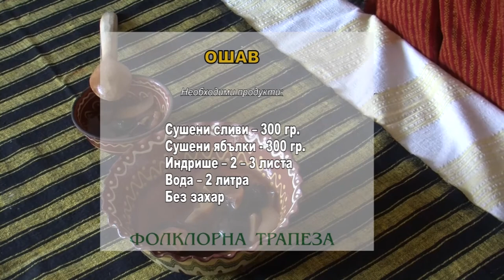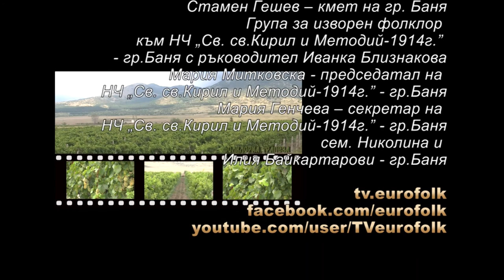Folklorna trapeza 456 HD (July 2018)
Folklore Table / Фолклорна трапеза 456 HD (юли 2017) week TV show/седмично предаване TV
1. „Навела са е Драгана“ – ГРИФ към НЧ „Св. св. Кирил и Методий - 1914” - гр. Баня, общ. Карлово
2. „Дошли са турци“ – ГРИФ към НЧ „Св. св. Кирил и Методий - 1914” - гр. Баня, общ. Карлово
3. „Излязъл ми й свети Георги” - ГРИФ към НЧ "Св. св. Кирил и Методий - 1914г." - гр. Баня, общ. Карлово

1. „Navela sa e Dragana“ – Group for spring folklore at „Sv. sv. Kiril i Metodiy - 1914” Community center - Banya, Bulgaria
2. „Doshli sa turtsi“ – Group for spring folklore at „Sv. sv. Kiril i Metodiy - 1914” Community center - Banya, Bulgaria
3. „Izlyazal mi y sveti Georgi” - Group for spring folklore at „Sv. sv. Kiril i Metodiy - 1914” Community center - Banya, Bulgaria